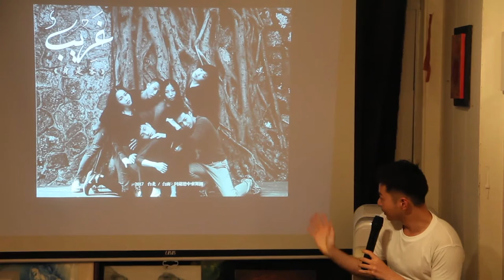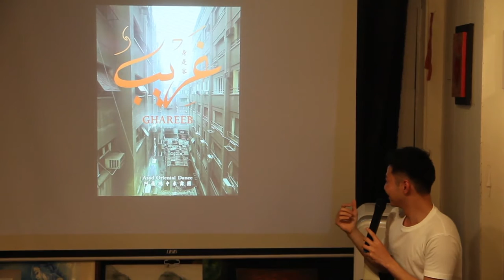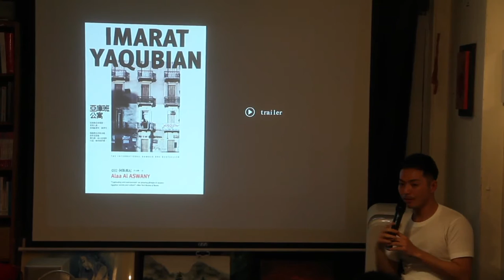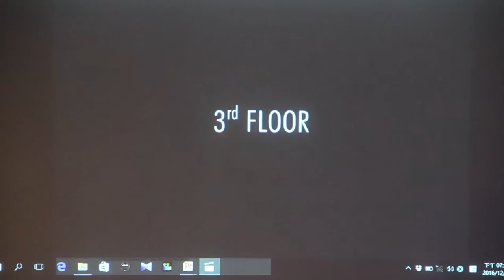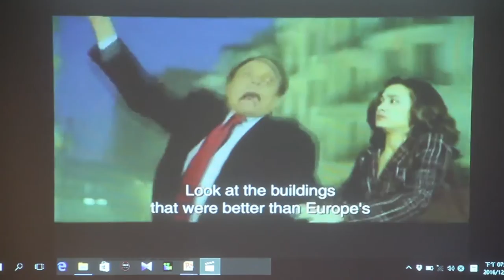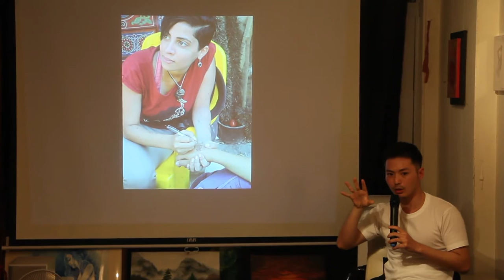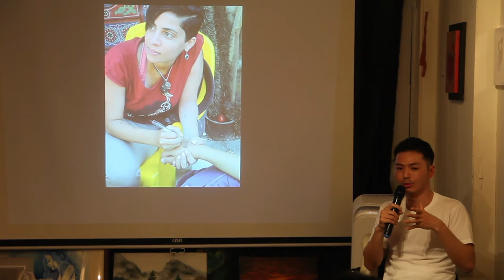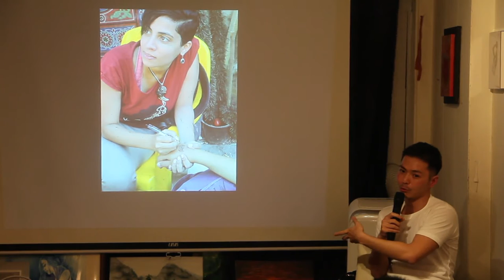Dec 25 2016【燦爛中東】邵震宇：從中東舞蹈看中東 2/6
【燦爛中東】邵震宇：從中東舞蹈看中東

主辦：阿薩德中東舞團 X 燦爛時光
時間：2016/12/25 Sun 7:00 pm
地點：燦爛時光東南亞主題書店（新北市中和區興南路一段135巷1號，MRT南勢角站4號出口右轉三分鐘）
講者：邵震宇
費用：100元
＊不便支付入場費的朋友，亦可以「換工（例如撰寫紀錄、報導、心得，並於會後公布）」或「換物（例如捐贈東南亞相關書籍）」等方式替代。

阿薩德中東舞團自2013年編創出世界上第一個用中東舞蹈來探討社會議題的舞作《解放廣場Midan Tahrir》，以茉莉花革命為背景，呈現人民生活的悲喜。隨後編舞家邵震宇繼續對時事提出疑問，並以當地朋友們的故事為《身是客》靈感來源，來探討女性、性別、青年失業、貧富差距等議題。

【講者簡介】
編舞者邵震宇，每年至中東兩個月，深入體驗中東文化，與當地人一同生活，一同舞蹈。看到當地的社會現況，並希望用一種深度瞭解的台灣人眼睛來看中東，並用舞蹈來呈現。